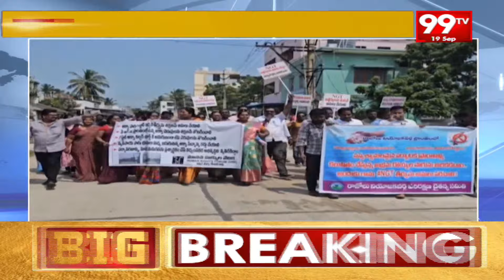ఆక్వా చెరువులను తొలగించాలని అంతర్వేది స్థానికుల డిమాండ్ | Antarvedi locals demand to remove aqua pon